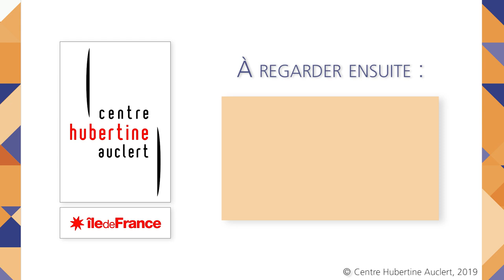Les mécanismes de l'emprise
Les victimes déclarent peu les violences qu'elles subissent et pensent souvent qu'elles en sont responsables. C'est le résultat de l'emprise de leur agresseur.

Marie-France Casalis est responsable formation au Collectif Féministe Contre le Viol.